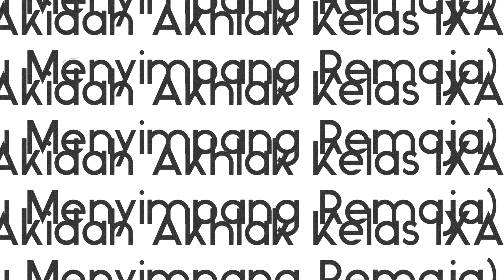Praktik Akidah Akhlak Kelas IX A | Materi "Perilaku Menyimpang Remaja"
Perilaku Menyimpang yang dipraktekkan adalah Judi, Taruhan, Minum Minuman Keras, dan Tawuran.